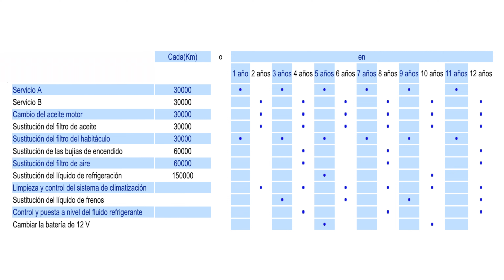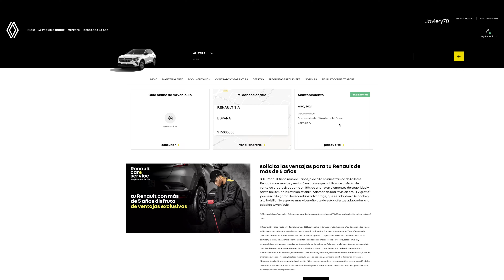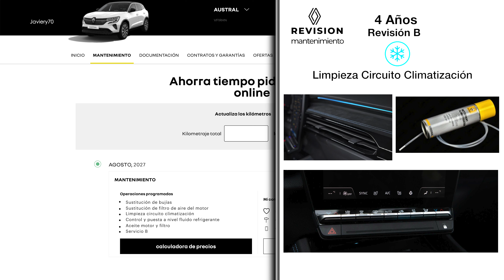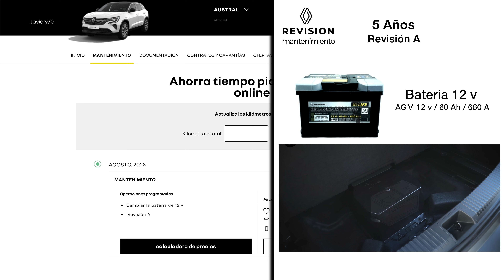🔸 Renault AUSTRAL Híbrido | Revisión y Mantenimiento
🔸 Revisión y Mantenimiento de Renault Austral híbrido (E-Tech Full Hybrid), Rafale y Espace VI.
El programa de mantenimiento puede tener modificaciones según el Pais de Venta, se muestra España, Europa.

00:00  El programa de mantenimiento
01:50  Qué le corresponde y cuando...

   🛍️Compra en  Amazon👇

✅Aceite Castrol RN17 5w30

✅Bateria AGM 60 Ah 680 A: 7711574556

✅Líquido refrigerante Renault RX tipo E ( azul oscuro )

- Filtro de habitáculo : 27279502R
- Filtro de aire motor : 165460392R
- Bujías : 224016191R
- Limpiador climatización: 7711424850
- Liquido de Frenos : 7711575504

Muchas gracias.
Cualquier duda no olviden comentar !